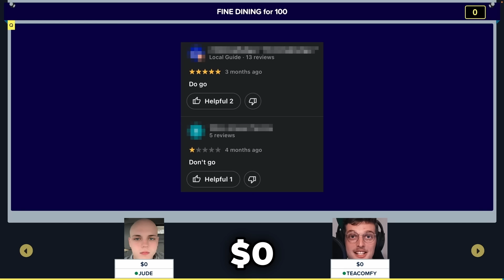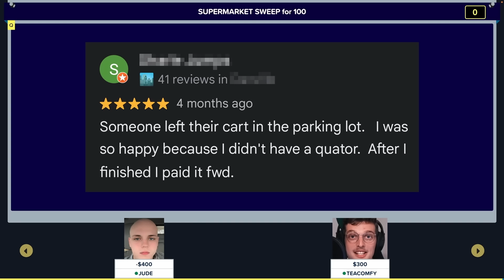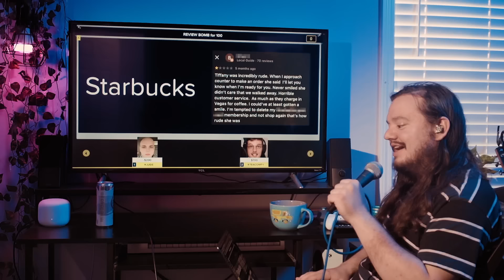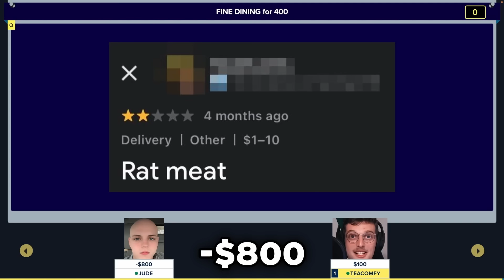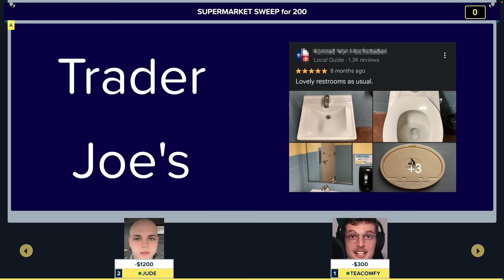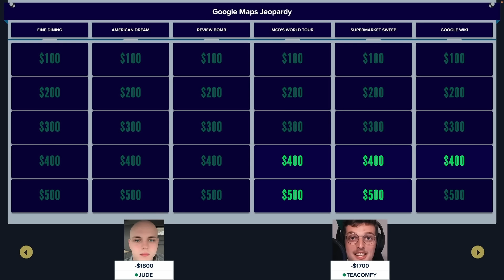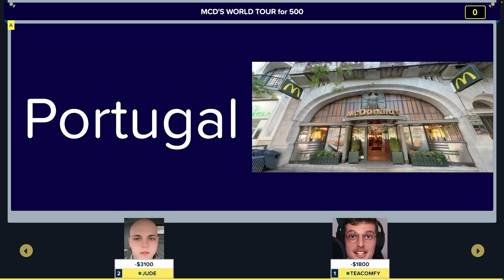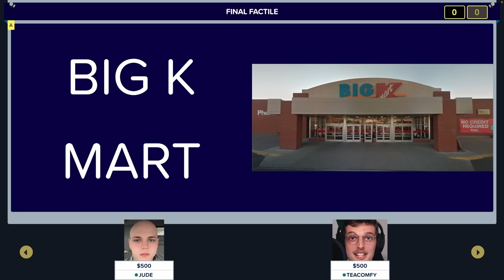Guess The Place, Win The Game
Today we sat down with @TeaComfy  to play a game of Google Maps Jeopardy! Tea and Jude will look at street view, business locations, and user reviews to win money on our scuffed game show. When was Google Earth created? Who popularized GeoGuessr? Where is the loudest door on earth? See if they know the answers... Oh yeah, by money I meant Fortnite v-bucks.

❯ In this video:
Josiah
Jude